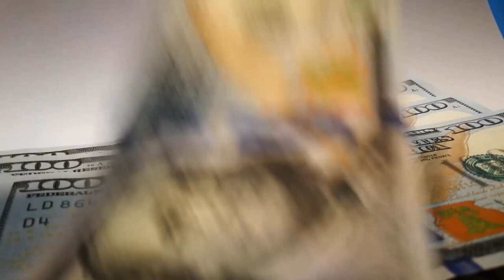Polis Genç Bir Annenin Evini Aradı, Buzdolabını Açtığında Gözlerine İnanamadılar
Çocuklarınızın karnı açsa ve onları doyuracak kadar bile paranız yoksa ne yapardınız? Üç çocuk annesi Theresa West böyle bir durumdayken bir marketten yiyecek çalmak zorunda kaldı. Polisin kendisine vereceği tepkiyi o da tahmin etmiyordu. Geçtiğimiz kasım ayında Keith Bradshaw ismindeki bir polis, Food Lion ismindeki markette hırsızlık yapıldığına dair ihbar aldı.

Popüler Videolar;

Teşekkürler.